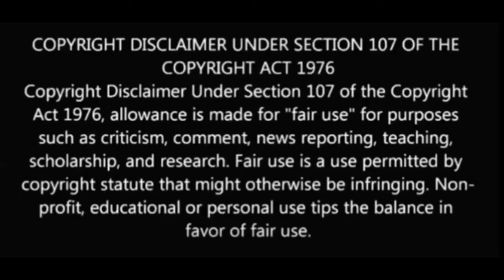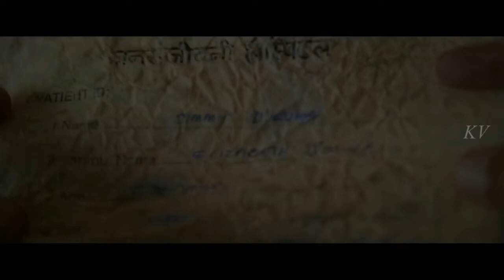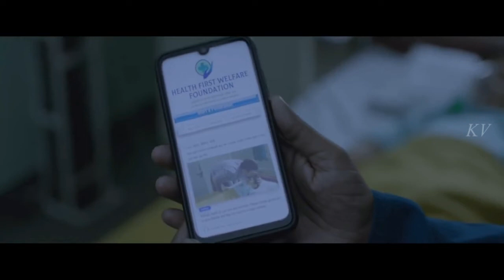Bali(2021) marathi movie explained in tamil | amazon prime tamil | kadhai vasanam |tamil explanation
Marathi horror movie available at amazon prime video.